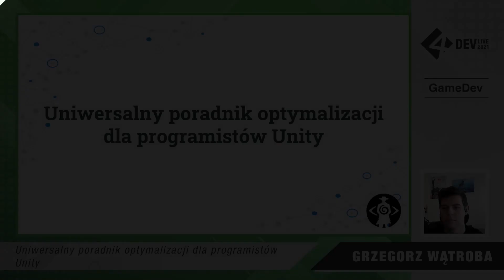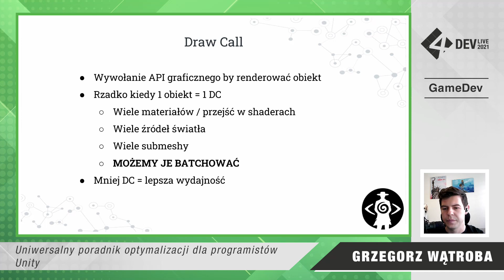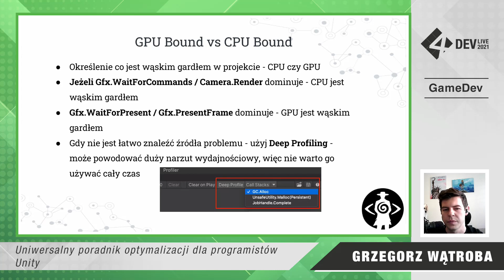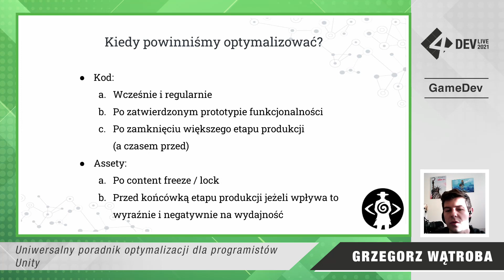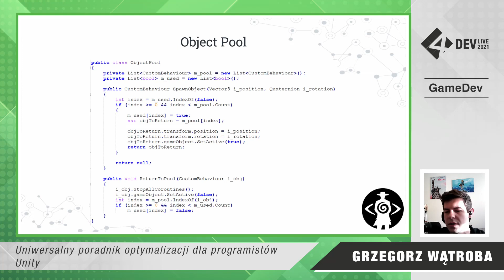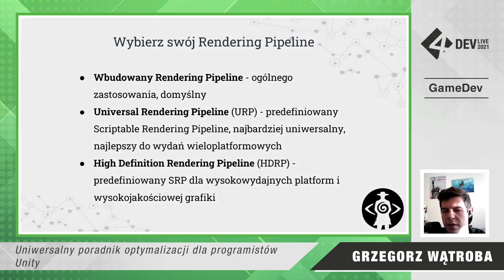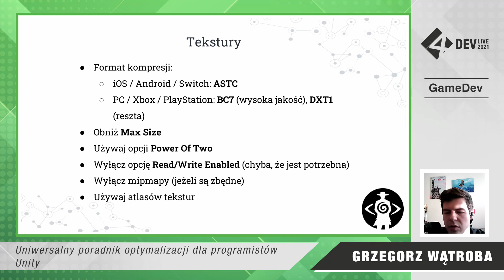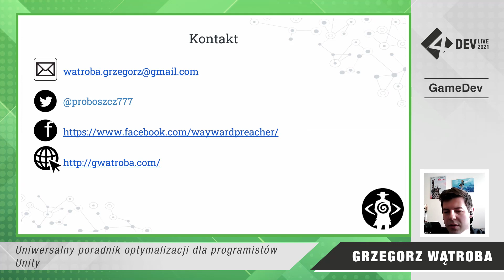4Dev Live 2021: Grzegorz Wątroba - Uniwersalny poradnik optymalizacji dla programistów Unity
Powinniśmy zapomnieć o małych optymalizacjach, powiedzmy przez 97% czasu: przedwczesna optymalizacja jest źródłem wszelkiego zła.". To bardzo często cytowane słowa w IT, wypowiedziane niegdyś przez Donalda Knutha. Jest to jednak niepełny cytat, gdyż druga jego część brzmi: "Jednakże nie powinniśmy przepuścić okazji, by zastosować tych krytycznych 3% przypadków". Ten wykład poruszy temat większych i mniejszych technik optymalizacyjnych, które mogą mieć znaczny wpływ na projekt. Na prostych i praktycznych przykładach, zobaczycie jak nikłym kosztem możemy sprawić, że nasze gry będą działały lepiej.